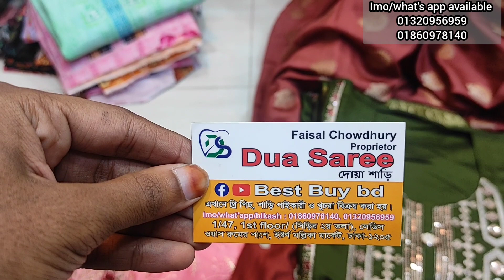ঈদে গিফট এর জন্য ইন্ডিয়ান দিল্লি বুটিক গরজিয়াছ থ্রি পিস কিনুন ঘরে বসে।